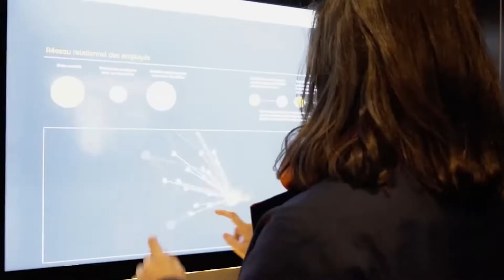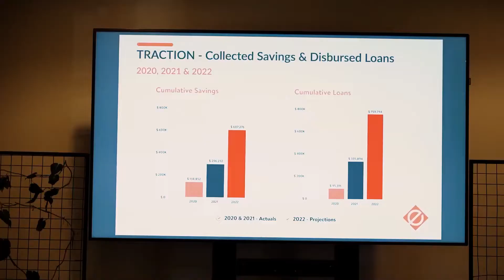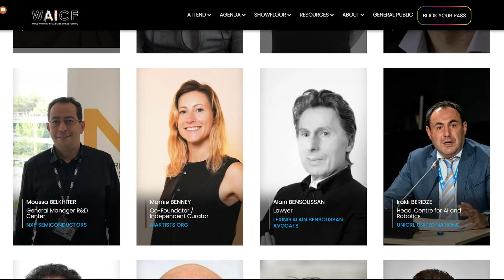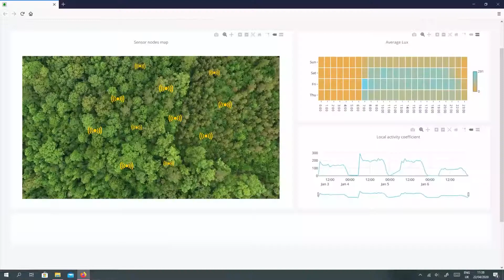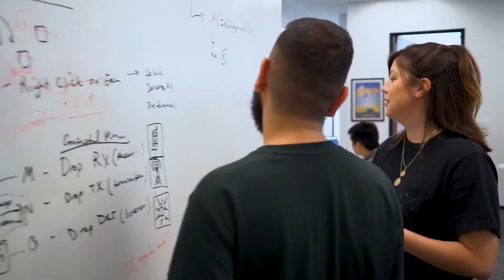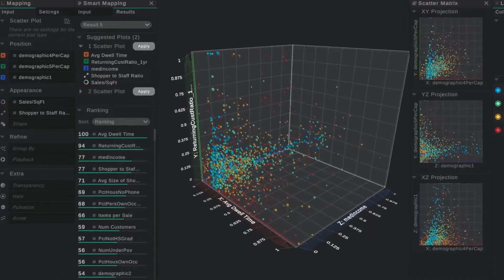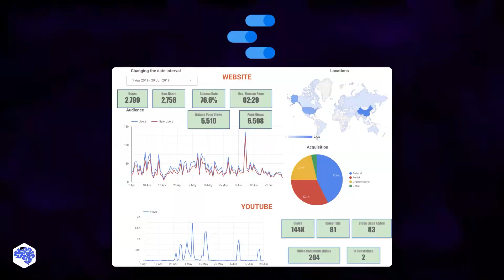WAICF 2022 - The World AI Cannes Festival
The World AI Cannes Festival is a one-of-a-kind, global event that brings businesses and individuals together to learn about the newest AI technologies, and new trends, and meet top AI practitioners from across the world. WAICF was founded with a singular goal in mind: to bring a diverse audience together around artificial intelligence in order to increase awareness of the technology's major economic, personal, and social implications. In this video we’re going to talk about The World AI Cannes Festival #2022.

What to expect at WAICF?
Conferences and Workshops
One of the most important AI events in the field of Innovation and Futuristic Solutions is the World Artificial Intelligence Cannes Festival. Over 100 speakers are expected to speak on five topics: society, future, strategy, technology, and AI applications.

This unique event provides professionals with a terrific opportunity to catch up on the latest industry news, hear from the best experts in the world, and network with top corporate decision-makers and executives.

Expo
Over 120 prominent AI firms in the industry will display their newest products and solutions on the event's exhibition floor including IBM, SenseTime, HPE, Nvidia, Microsoft, Graphcore, and others.

Spaces for Experiences and Applications
The experience and application zones encourage visitors and exhibitors to interact and share ideas. Each experience allows users to immerse themselves in the realm of artificial intelligence in order to get a deeper understanding of the fundamentals and practical applications. On the website, go through the material of these zones.

The Open Day & The AI Week
On the third day, the WAICF will open its doors to the general public and convert into a center of AI discovery, learning, and thought. Members of the public will generate ideas, pique their interest, and consider fresh angles on AI. This will be the last day of the AI Week, which will include AI-themed animations around the Cannes region (cinemas, theaters, and other cultural locations).

To Showcase AI in Every Shape and Form
Five theme zones will be devoted to the five fastest-growing AI areas on the exhibition floor, including demonstrations and interactive experiences. Artificial Intelligence also makes its home in the heart of Cannes and the surrounding region, changing it into a center of exploration, learning, and thought. Deepen your understanding and experience of how AI may have tangible applications in our lives in collaboration with all actors in the French Riviera AI macrocosm. Enjoy a cultural event centered on AI that incorporates inspirations, creative performances, and entertainment.